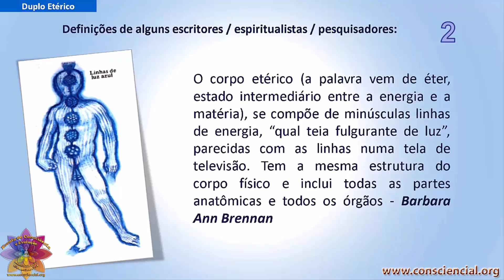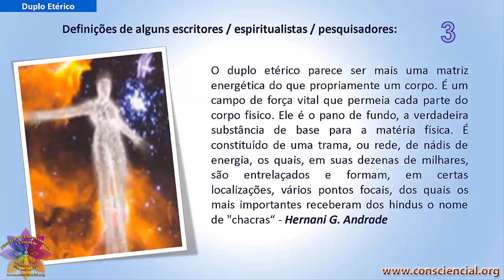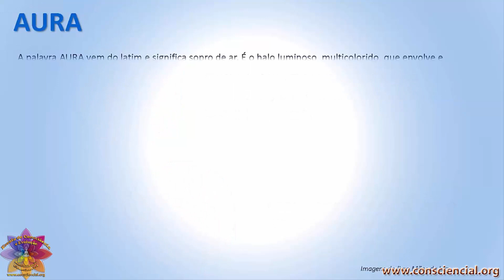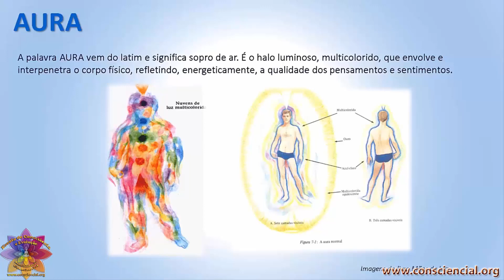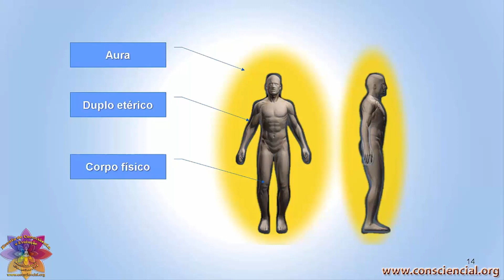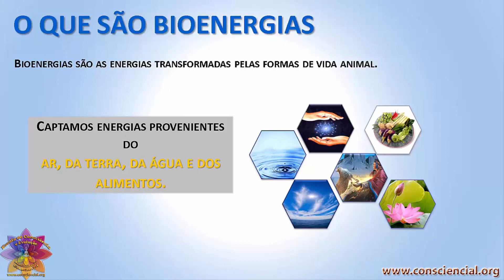04 Despertar das Energias - Aula # 2 / 7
Nesta Play List postaremos extratos pinçados de nosso curso EAD no Hotmart.

Para quem deseja reconhecer e ativar as próprias energias.
Para quem quer mudar o padrão de pensamentos e os sentimentos que os acompanha.
Para quem deseja um novo estado interior.
Para quem quer aprender a captar, circular e exteriorizar as energias em benefício próprio e do ambiente que o cerca.
Para quem quer promover desbloqueio do campo energético.

São vários exercícios espirituais e bioenergéticos para limpeza da aura, dos chacras, expansão da consciência, sutilização dos corpos espirituais, defesa energética, proteção de ambientes, dinamização das projeções astrais conscientes, mas você pode focar apenas no ponto específico que desejar.

Desperte sua consciência!
Desperte seus chakras!
Desperte seu nadis!Desperte seu sexto sentido!
Desperte sua mediunidade!
Desperte para experiências fora do corpo!
Desperte sua inspiração!
Desperte sua intuição!
Liberte-se da dependência eterna de passes!
Liberte-se da dependência eterna de limpezas energéticas!
Liberte-se da dependência eterna de alinhamento de chacras!
Liberte-se da falsos gurus da web!
Assuma o domínio de suas bioenergias!
Tome as rédeas de sua evolução consciencial!